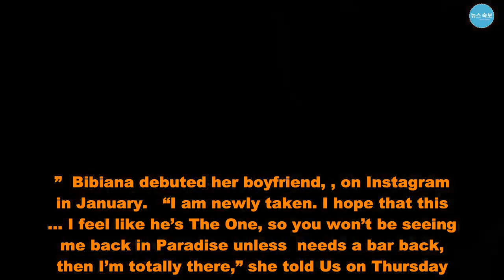Bibiana Julian Reveals She ‘Blocked Numbers’ After Peter Kraus Drama - US News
is ready to put her drama with behind her — but that doesn’t mean she wants to hear from him!   “No, no. I blocked numbers!” the Bachelor in Paradise alum told Us Weekly exclusively at the 2019 iHeartRadio Music Awards in Los Angeles when asked if she’s talked to Peter recently. “I think it was … just maybe a misunderstanding from both of our ends.”  Peter made headlines in January after the Bachelorette runner-up denied dating Bibiana, one month after the twosome were seen cozying up at a Miami Heat basketball game.  “So, I know Bibiana from a charity event we did together and told her I was coming down to Miami,” he told the Chicago Tribune at the time. “I was like, ‘Hey, I got basketball tickets, you want to go?’”   Bibiana, meanwhile, had a different take on the outing and clapped back on Twitter. “‘Charity event’ — you mean staying at my place for 4 days during the busiest week in Miami and leaving without saying good bye for [SIC] thank you?” she tweeted on January 25.  The former Bachelor: Winter Games star told Us on Thursday that she wanted to put an end to the drama because she was starting a new relationship.   “I think all of that happened while my relationship was beginning, so I kind of dropped the mic and then I was like, let me revert back to my cave because I’m happy now,” she explained. “Good energy is needed at that time, so I didn’t really want to focus on the past.”  Bibiana debuted her boyfriend, , on Instagram in January.   “I am newly taken. I hope that this … I feel like he’s The One, so you won’t be seeing me back in Paradise unless  needs a bar back, then I’m totally there,” she told Us on Thursday. “We’re not on the Bachelor timeline. He did say ‘I love you’ fairly quickly, so yes, I did go zero to 100 right away with that. But we’re taking it easy. He’s actually moving back to Miami in a couple weeks.”  With reporting by Emily Marcus   Bibiana Julian Reveals She ‘Blocked Numbers’ After Peter Kraus Drama - US News